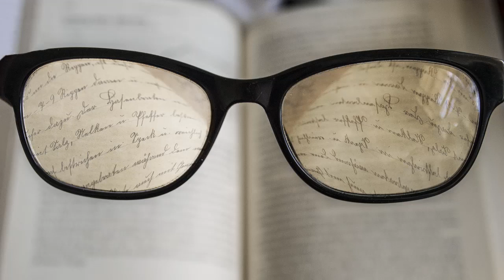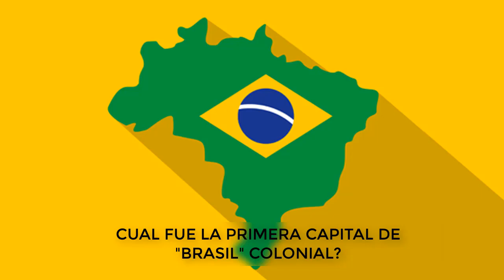Preguntas de cultura general 2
cuanto sabes sobre cultura general?